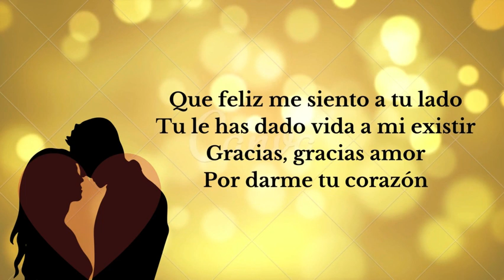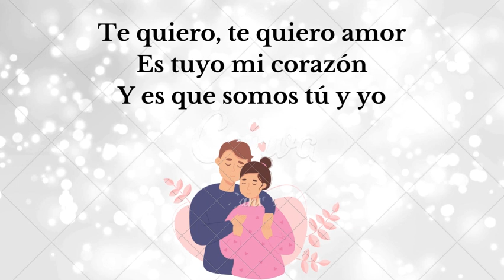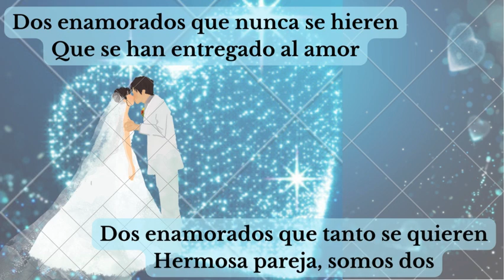"Dos Enamorados" - Industria del Amor - (Letra/Lyrics)